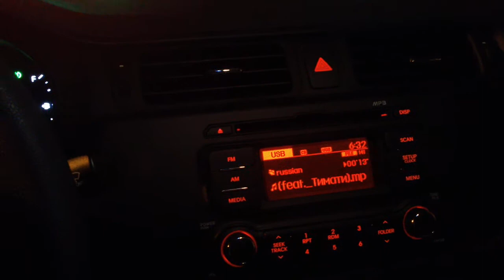Amin listening music